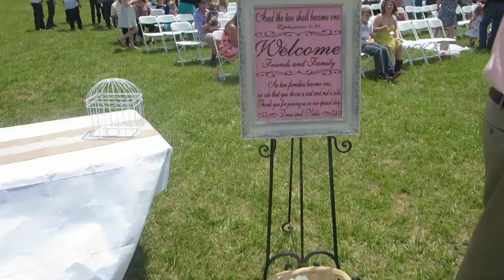my wedding date. │5•3•15 DAILY VLOG reupload was missing footage.